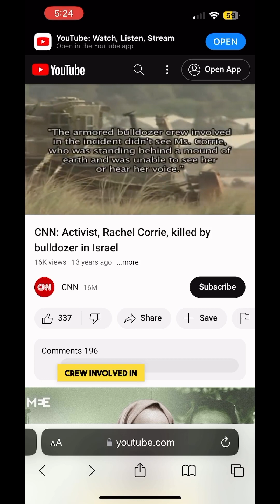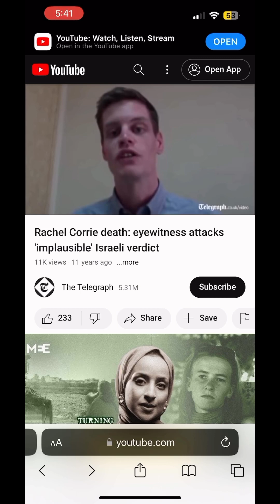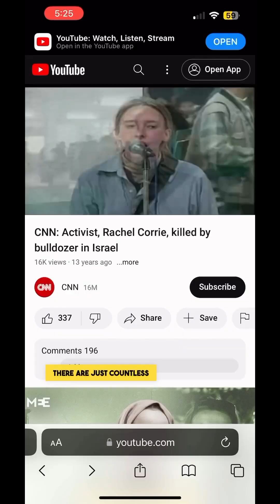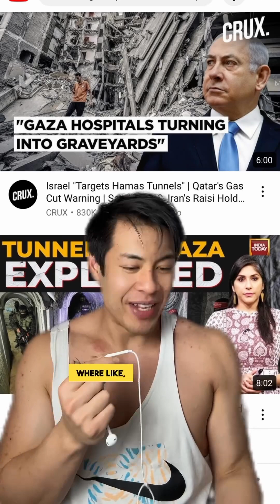I can’t emphasize enough that Z!0n!sts are antisemitic…